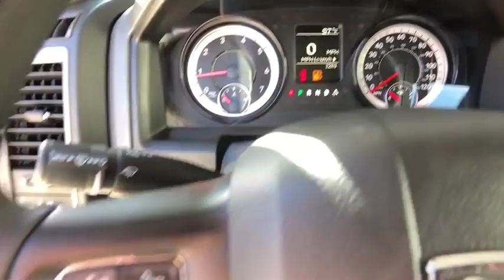2018 Ram 2500 Boulder, Longmont, Broomfield, Louisville, Denver, CO 15692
Bright White Clearcoat New 2018 Ram 2500 available in Boulder, Colorado at Valley Dodge. Servicing the Longmont, Broomfield, Louisville, Denver, CO area.

Boulder Dodge
2100 30th St

I/P MOUNTED AUXILIARY SWITCHES,MANUFACTURER'S STATEMENT OF ORIGIN,RADIO: UCONNECT 3.0 -inc: Integrated Voice Command w/Bluetooth,DUAL ALTERNATORS RATED AT 380 AMPS,POPULAR EQUIPMENT GROUP -inc: Remote Keyless Entry Carpet Floor Covering Front & Rear Floor Mats SiriusXM Satellite Radio For More Info Call 1-Yr SiriusXM Radio Service,TRANSFER CASE SKID PLATE SHIELD,DIESEL GRAY/BLACK CLOTH 40/20/40 BENCH SEAT,WHEELS: 18 X 8.0 STEEL CHROME CLAD,3.73 AXLE RATIO (STD),REMOTE KEYLESS ENTRY,ENGINE: 6.4L HEAVY DUTY V8 HEMI W/MDS -inc: GVWR: 10 000 lbs 11.50 Single Wheel Rear Axle 180 Amp Alternator,HEAVY DUTY SNOW PLOW PREP GROUP -inc: Transfer Case Skid Plate Shield,ELECTRIC SHIFT-ON-THE-FLY TRANSFER CASE -inc: Storage Tray,TIRES: LT275/70R18E OWL ON/OFF ROAD,SIRIUSXM SATELLITE RADIO -inc: For More Info Call 1-Yr SiriusXM Radio Service,QUICK ORDER PACKAGE 22A TRADESMAN -inc: Engine: 6.4L Heavy Duty V8 HEMI w/MDS Transmission: 6-Speed Automatic (66RFE) Front Armrest w/Cupholders,5TH WHEEL/GOOSENECK TOWING PREP GROUP,220 AMP ALTERNATOR,BRIGHT WHITE CLEARCOAT,TRANSMISSION: 6-SPEED AUTOMATIC (66RFE) (STD),CHROME APPEARANCE GROUP -inc: Bright Rear Bumper Tires: LT275/70R18E BSW AS Bright Grille Wheels: 18 x 8.0 Steel Chrome Clad Bright Front Bumper 18 Steel Spare Wheel,TRAILER BRAKE CONTROL,POWER BLACK TRAILER TOW MIRRORS -inc: Trailer Tow Mirrors Exterior Mirrors Courtesy Lamps Exterior Mirrors w/Supplemental Signals,OFF ROAD PACKAGE -inc: Front Performance Tuned Shock Absorbers Offroad Decal Black Wheel Flares Transfer Case Skid Plate Shield Tow Hooks Rear Performance Tuned Shock Absorbers,ANTI-SPIN DIFFERENTIAL REAR AXLE,GVWR: 10 000 LBS,Four Wheel Drive,Tow Hitch,Power Steering,ABS,4-Wheel Disc Brakes,Brake Assist,Steel Wheels,Tires - Front All-Season,Tires - Rear All-Season,Conventional Spare Tire,Power Mirror(s),Heated Mirrors,Intermittent Wipers,Variable Speed Intermittent Wipers,Privacy Glass,Automatic Headlights,AM/FM Stereo,MP3 Player,Auxiliary Audio Input,Adjustable Steering Wheel,Power Windows,Rear Bench Seat,Cruise Control,A/C,Vinyl Seats,Split Bench Seat,Auto-Dimming Rearview Mirror,Power Door Locks,Engine Immobilizer,Traction Control,Stability Control,Front Side Air Bag,Tire Pressure Monitor,Driver Air Bag,Passenger Air Bag,Passenger Air Bag Sensor,Front Head Air Bag,Rear Head Air Bag,Child Safety Locks,Back-Up Camera